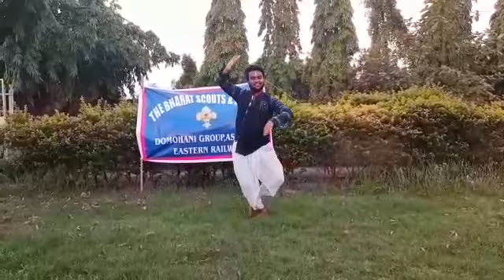9 May 2020